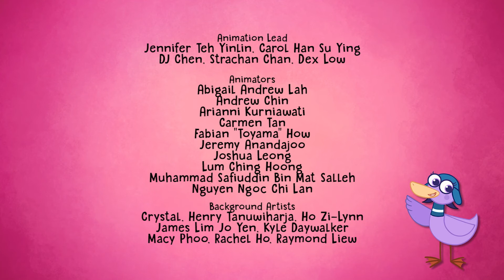Hogie goes to Halong Bay | Hogie the Globehopper Full Episodes 🧭 Geography Cartoons for Kids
The gang meet a boy called Hai who is delivering some water puppets to his father| but they mysteriously disappear en route and it’s up to Hogie and the rest to track down the puppets and help Hai to get them to the theatre in time for the show. Hogie the Globehopper is a fun show that will inspire a curiosity and fascination about the world and its people. Hogie and his friends Lorna, Bernie and Floaty travel the world, making lots of friends along the way.